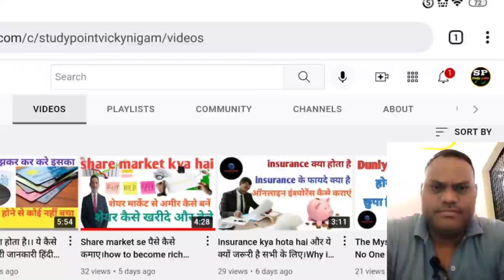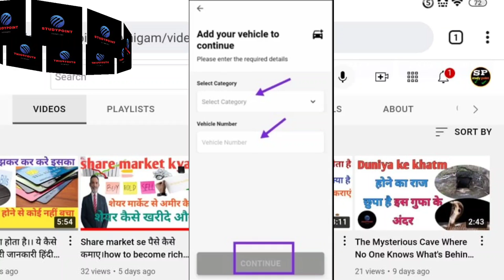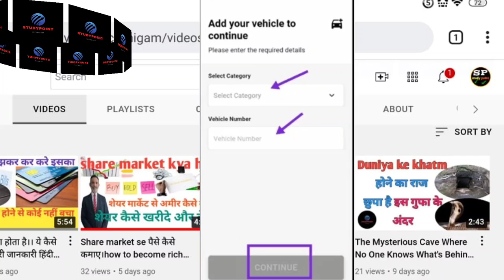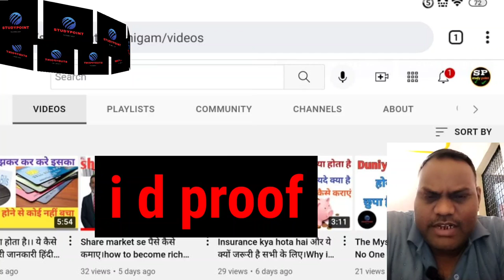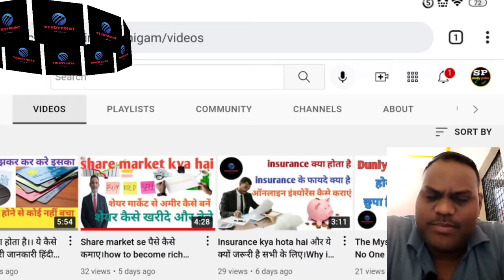Ola cab से महीने में 1 lack कैसे कमाए make money online 2022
Ola cab से महीने में 50000  कैसे कमाए how to earn 50000 a month from ola cab

Ola Bike Taxi One Day Earning with Live Ride
Proof,Life of Bike Taxi boys,Ola Bike Joining
Process

Hi I am vicky nigam

 A massive thanks to all of you for the support and love that. thanks for enjoying our studypoint family